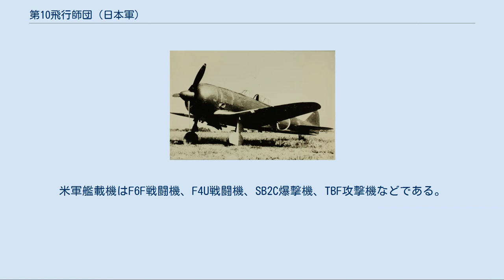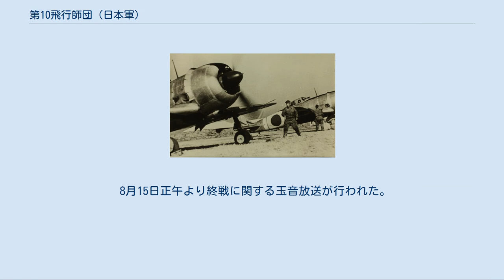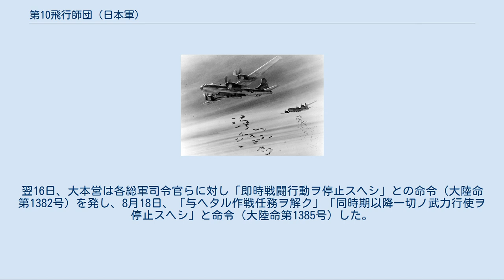第10飛行師団 (日本軍)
第10飛行師団（だいじゅうひこうしだん）は、日本陸軍の飛行師団のひとつ。
1944年（昭和19年）3月に第17飛行団を廃止し第10飛行師団司令部が臨時編成され、既存の部隊を編合して飛行師団となり、太平洋戦争の終結まで主として関東地区の防空任務にあたった。
司令部は当初のうち東京都北多摩郡の調布飛行場に置れたが、1944年5月に東京都神田区に移動し、隷下部隊は東京都、千葉県、茨城県、埼玉県などに配置された。
 太平洋戦争（大東亜戦争）における中部太平洋方面の情勢が悪化し、陸軍中央部は本土防空を強化するため1944年（昭和19年）3月8日、軍令陸甲第27号[* 1]を下令した。
これは東京都北多摩郡の調布飛行場に置かれていた第17飛行団司令部を復帰解消し、第10飛行師団司令部を臨時編成するものである。
3月10日、司令部編成が完結し、大陸命第961号[* 2]による師団編合も完結した。
第10飛行師団は第1航空軍司令官の隷下に置かれ、作戦行動においては本土全体の防衛を統轄する防衛総司令部の指揮下で主として関東地区の防空にあたった[* 3]。
 飛行第47戦隊使用と同型の二式単座戦闘機 第10飛行師団司令部の編成完結時における隷下部隊は次のとおりである。
 航空部隊 地上部隊 飛行第53戦隊の二式複座戦闘機 このほか隷属関係にはないが作戦遂行上の指揮下部隊として、飛行第1戦隊（一式戦闘機使用、柏飛行場）と飛行第70戦隊（二式単座戦闘機使用、松戸飛行場）があった。
さらに4月には第13航空通信隊が、5月には飛行第53戦隊（二式複座戦闘機使用、松戸飛行場）が第10飛行師団の隷下部隊となった。
また明野陸軍飛行学校分校、下志津陸軍飛行学校などの教官あるいは助教[* 5]や、陸軍航空審査部に技量の優れた操縦者がいることを利用し、それぞれ数機から十数機ほどで編成する小規模の部隊を通称「東二号部隊」として臨時に第10飛行師団の指揮下に入れ防空任務を兼務させた。
 指揮官は司令部編成当初、前身である第17飛行団長の佐藤正一少将が師団長心得となったが[* 6]、3月28日に第1航空軍参謀長であった吉田喜八郎少将と交代した。
第10飛行師団は緊急性の高い防空部隊の特質上、指揮の結節を少なくすることを主な理由として師団の下に飛行団を設けず、師団長が各飛行戦隊を直接指揮した。
 師団司令部は第17飛行団の司令部を継承し調布飛行場に置かれた。
これは飛行部隊の指揮は飛行場で行わなければならないとの飛行団当時の考えによるものである。
しかし師団として指揮下の部隊が各地に増えたことで通信連絡が重要との認識から、5月5日、第10飛行師団司令部は各種の防空情報がすべて集まり諸設備も完備する東京都神田区竹橋の東部軍司令部内に移動した。
 同じ5月5日、大陸命第1003号下令により本土統帥の一元強化を目的とする機構改編が行われ、5月10日0時をもって第10飛行師団は第1航空軍の隷下から脱し、防衛総司令部の直轄として編入された。
 1944年（昭和19年）7月末、第10飛行師団の指揮下にあった飛行第70戦隊は第2航空軍の戦力支援のため満州国に派遣された。
同じく指揮下にあった飛行第1戦隊は10月に、隷下にあった飛行第18戦隊は11月初頭にそれぞれ捷号作戦参加のためフィリピンに派遣され本土から去った。
かわりに10月末に飛行第23戦隊（一式戦闘機使用）が千葉県印旛郡の印旛飛行場で編成され、第10飛行師団隷下に編入された。
 米陸軍航空軍のB-29爆撃機 米軍はすでにマリアナ諸島を攻略し、建設した飛行場からB-29爆撃機が関東地区への侵入を11月1日より開始した。
第10飛行師団隷下あるいは指揮下の飛行戦隊はそれぞれ邀撃[* 7]を試みたが、日本陸軍の航空機は高々度での性能が劣り目ぼしい戦果は得られなかった。
使用している戦闘機では装備を可能なかぎり取り外し軽量化しないと高々度への上昇は難しく、防弾鋼板や機関砲まで取り去り敵機に体当たりをする以外の方法はないとの結論に達し、飛行師団を指揮する吉田少将は11月7日、各飛行戦隊に対しそれぞれ4機の特別攻撃隊編成を命じた。
後日この防空特攻隊は防衛総司令官の東久邇宮稔彦王陸軍大将より震天制空隊と命名された。
 その一方で満州に派遣されていた飛行第70戦隊は11月6日、千葉県東葛飾郡の柏飛行場に帰還し再び第10飛行師団の指揮下で本土防空の任務についた。
また11月13日、大陸命第1182号によって飛行第28戦隊（一〇〇式司令部偵察機使用...